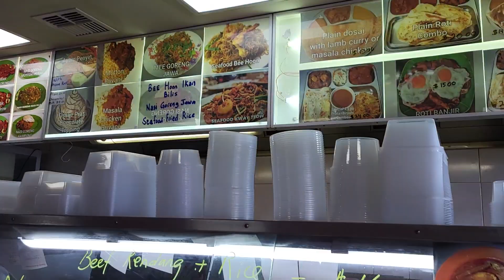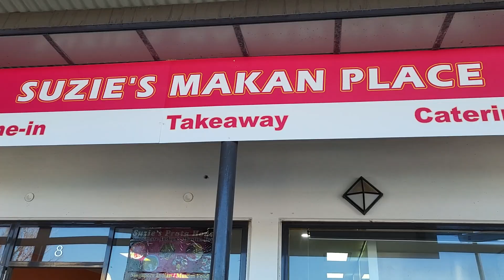Catching up with Sister and Family at Suzies Makan Place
Catch Up with Sister and family at Suzies Makan Place at Market city Canning Vale